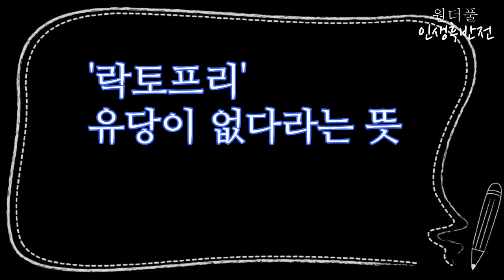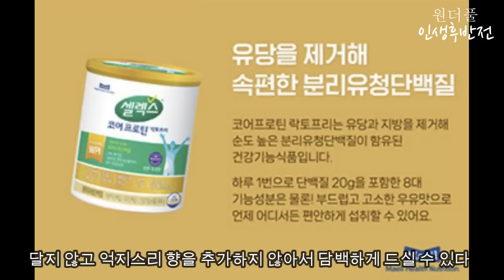단백질 결핍이 노화를 부추긴다. 허리꼿꼿! 다리짱짱! 이것 드셔야 합니다 - 셀렉스 코어프로틴 락토프리 - 원더풀 인생후반전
요즘 소문난 그 제품, 속편한 분리유청단백질, 셀렉스 코어프로틴 락토프리!

제품에 대해 더욱 궁금하시다면 검색창에 ‘셀렉스’를 검색하시거나, 아래 링크를 클릭하세요!

단백질은 인체에서 가장 중요한 영양소 중 하나입니다.
단백질은 인체의 세포, 조직, 근육 등을 구성하는 주요 구성 요소입니다.
또한 효소, 호르몬, 항체 등 다양한 생체 활성물질의 기반입니다.

단백질은 인체에서 에너지원으로서의 역할도 수행합니다.
탄수화물과 마찬가지로 단백질도 에너지원으로서 활용될 수 있습니다.

그러나 단백질은 소화와 흡수가 탄수화물이나 지방보다 더 어려워서 대량으로 섭취하지 않으면 부족할 수 있습니다.
적절한 양의 단백질을 섭취하지 못하면 영양실조, 근력감소, 면역력 저하, 급성 및 만성 질병 등 많은 건강 문제가 발생할 수 있습니다.
따라서 적절한 양의 단백질 섭취는 건강한 인체 유지와 성장, 회복 등에 매우 중요합니다.

👍👍감사합니다.